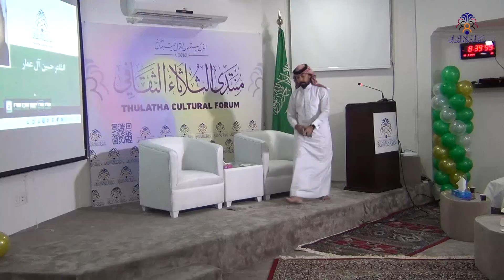الشاعر حسين آل عمار | قصيدة شعرية بمناسبة اليوم الوطني السعودي 93 | الموسم الـ 24